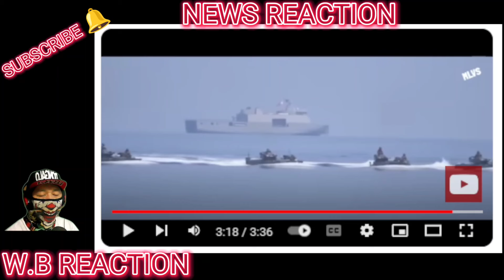COMMANDING GENERAL HINAM0N ANG CHINA? ILABAS NG CHINA YABANG NILA NGAY0N! MAGKAKASUBUKAN TALAGA!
BONGBONG MARCOS
BBM-SARA
UNITEAM
MAYOR SARA DUTERTE
PRESIDENT MARCOS
PRES MARCOS
VPSARA
PBBM
SEN RAFFY TULFO
RAFFY TULFO
SEN TULFO
SEN RAFFY
IDOL RAFFY
MIKE ABE OPENIONS
PRES DUTERTE
MANNY PACQUIAO
UP DILIMAN
NEWS FILES
AMERIKA
JOE BIDEN
MARCOS GOLD
CONG MARCOLETA
MARCOLETA